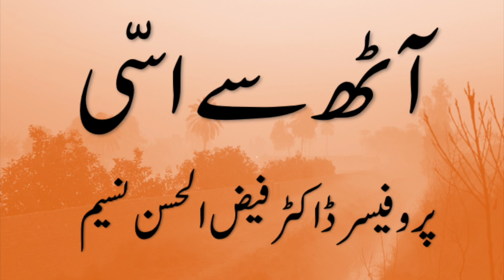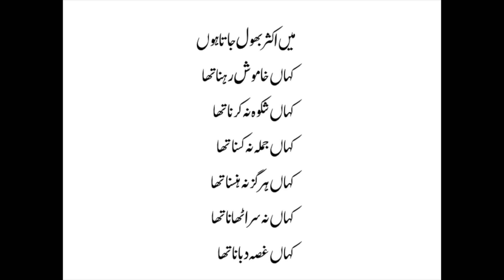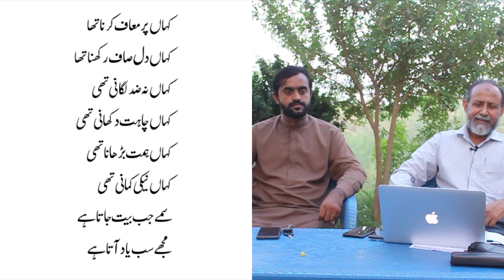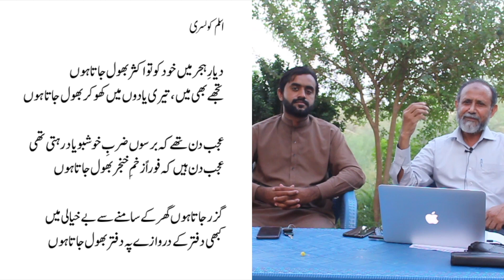Human emotions and science Part 1ادب، جذبات اور سائنس حصہ اول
This video deals with the nature of human emotions and the factors that affect these emotions. It discusses effect of poetry, music, weather etc on human emotions. It also talks about possibilities of controlling these emotions by empowering your brain.
یہ وڈیو انسانی مزاج کی مختلف کیفیات پر اثر انداز ہونے والے عوامل مثلا شاعری، موسیقی، مصوری، موسم وغیرہ کے حوالے سے سائنسی تصورات و نظریات کو زیر بحث لاتی ہے۔